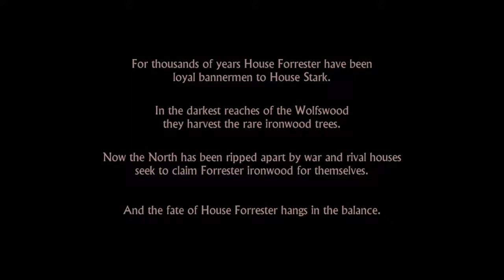Telltale's Game of Thrones: It Begins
I start off the Telltale Game of Thrones with the first episode, Iron From Ice.  We start with Gared Tuttle, a squire for Lord Forrester, celebrating at the Red Wedding.  Lord Forrester promotes Gared at the wedding right before everyone is attacked.  Gared manages to make it out of the battle with Lord Forrester just before he is killed.